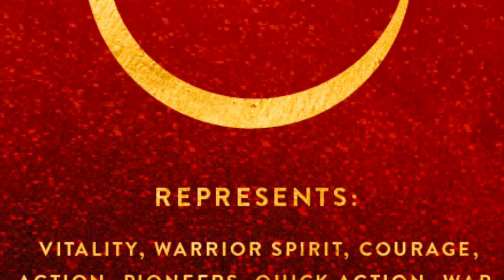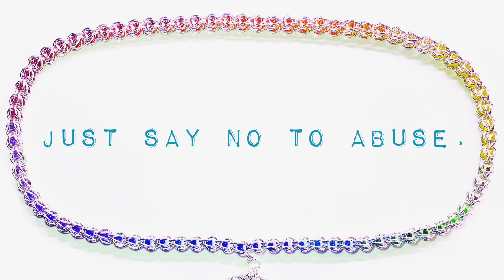Dr. O’Meara exposes a lying “Factchecker”, 47-54.